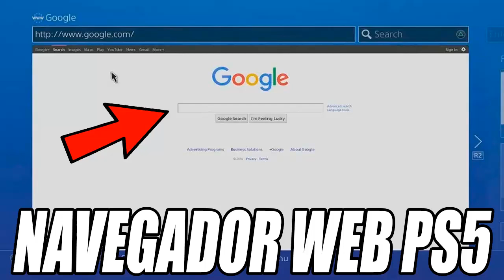COMO ENTRAR al NAVEGADOR WEB en PS5 | Guía 2025 ACTUALIZADO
¿Te preguntas cómo usar el navegador en tu PS5? ¡No busques más! En este vídeo, te enseñaremos paso a paso cómo acceder al navegador web en tu PlayStation 5 y aprovechar todas sus funcionalidades ocultas.

🔍 Aprende a encontrar y abrir el navegador web PS5 de forma sencilla.
💻 Descubre cómo navegar por internet en PS5 y realizar búsquedas en Google.
📶 ¿Dónde está el navegador web en PS5? Te lo mostramos claramente.
🚀 Explora el navegador de internet PS5 2024 y saca el máximo partido a tu consola.
🔒 ¡Atención! Descubre el navegador web oculto en PS5 y desbloquea sus secretos.

No pierdas esta oportunidad de sacar el máximo provecho de tu PlayStation 5. ¡Aprende a entrar al navegador web y navega por la web desde tu consola! 👾💻

Tutorial sobre cómo activar y usar el Navegador Web en PS5. Te guiamos paso a paso como entrar al navegador web en tu PS5, también te enseñamos a poner el sitio web a pantalla completa. En el video te enseñamos 2 métodos muy fáciles con los que conseguirás tener un navegador de internet en tu PS5, y de esta forma poder entrar en Google o cualquier otra pagina web.